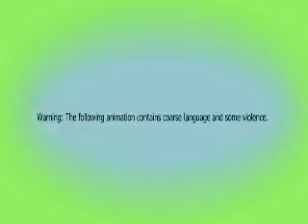Little Beer Ad - Funny Beer Ad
At Murray's, we are doing our bit to educate consumers this summer by commissioning "A Little Beer Ad", for release on the World Wide Web.